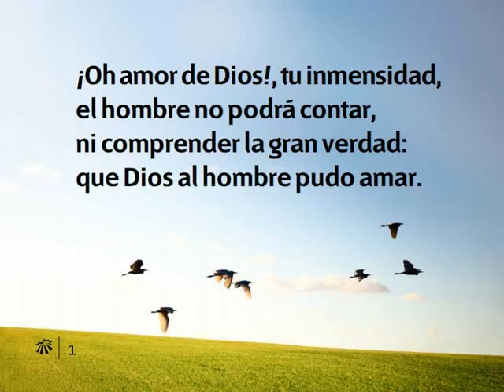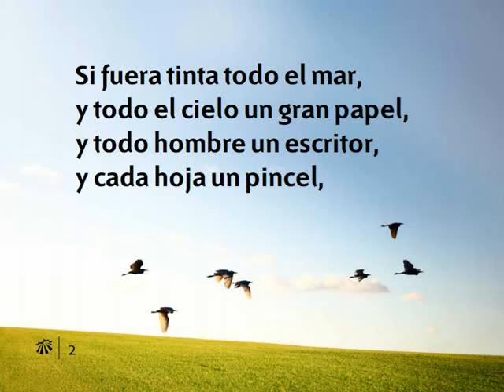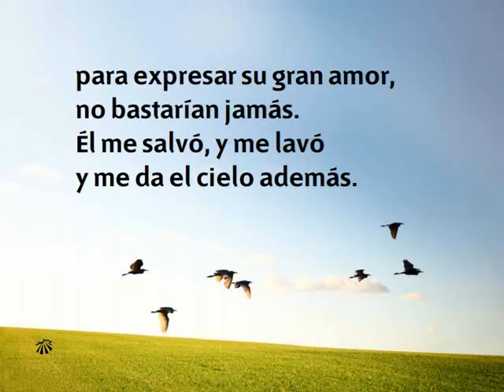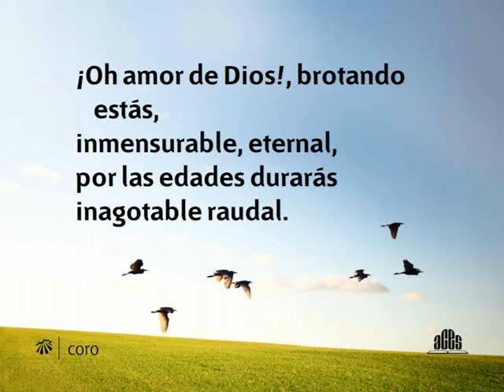Himno 53 - ¡Oh amor de Dios! - Pista | Himnario Adventista Instrumental